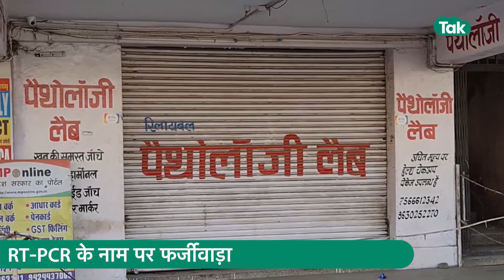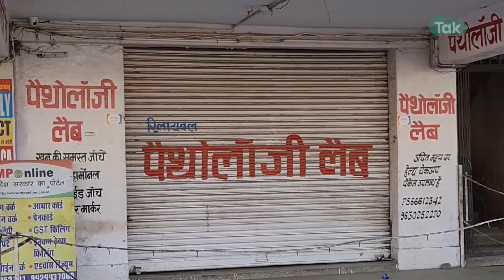Jabalpur में Corona Test के फर्जीवाड़े का भंडाफोड़, अगर आप भी टेस्ट करा रहे तो सावधान रहिए ! MP Tak